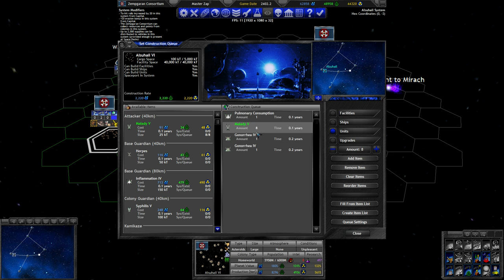Turn 23 - Next Generation Carrier